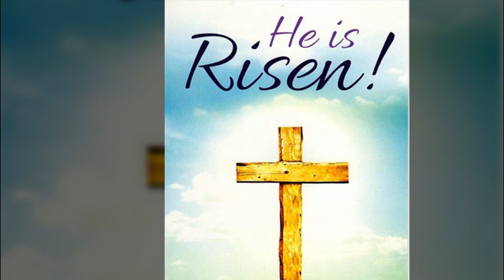세상 모든 것 다주어도 예수님 한분보다 못합니다.